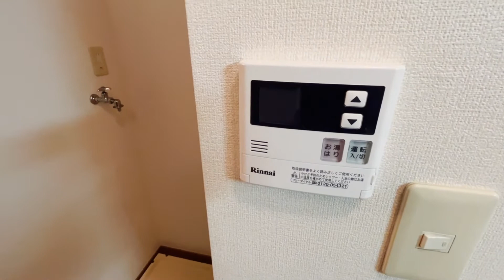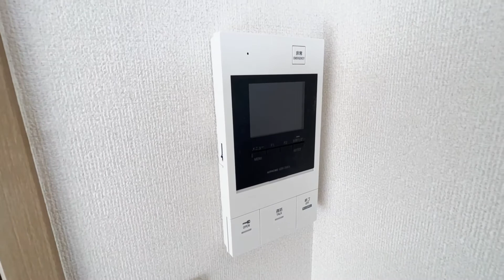プラスクレール303号室 女性限定 オートロック 温水洗浄便座 TVモニターホン 京王井の頭線 高井戸駅 徒歩5分 1K 杉並区高井戸東2丁目【賃貸 内見 不動産 動画 お部屋探し ルームツアー】